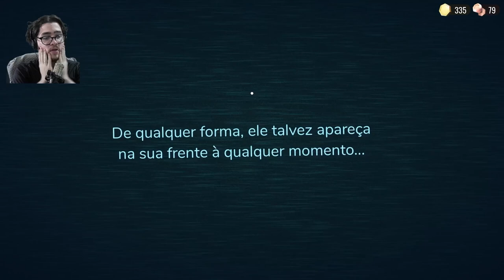Joguei 🚪DOORS🚪 pela PRIMEIRA VEZ e quase tive um TRECO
Joguei Doors no Roblox pela primeira vez e confesso que me surpreendi, não esperava passar por ISSO...